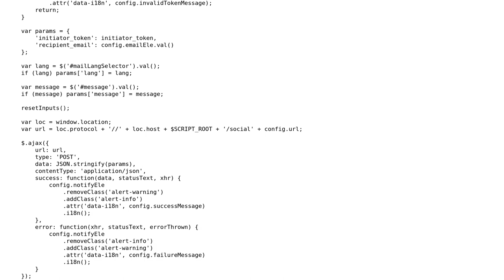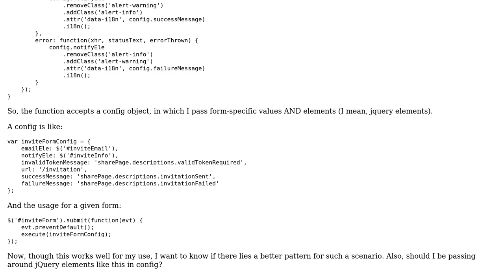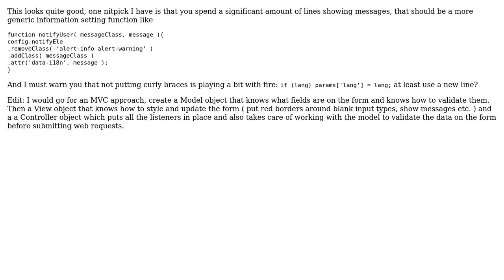Code Review: Refactored nearly identical HTML forms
With thanks & praise to God, and with thanks to the many people who have made this project possible! | Content (except music & images) licensed under CC BY-SA | Music | Images & others | With thanks to user konijn user Jayesh Bhoot and the Stack Exchange Network Trademarks are property of their respective owners. You are responsible for your own actions.